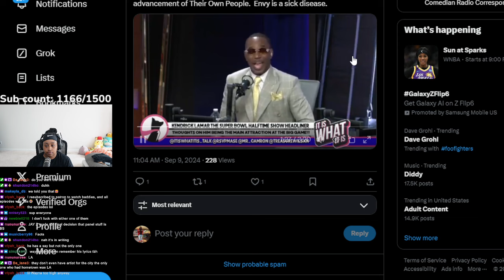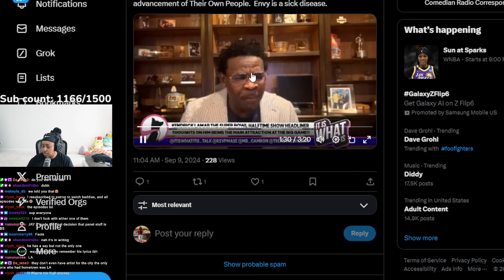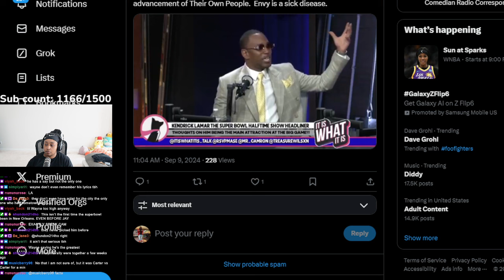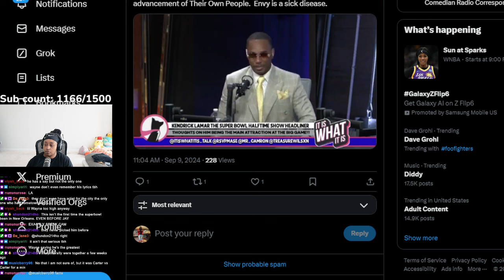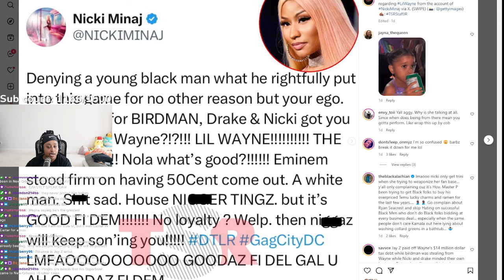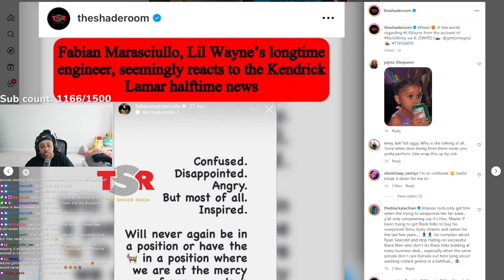Nicki Minaj goes 0FF on Jay Z 😱 Lil Wayne should be the 2025 Superbowl ARTIST in LOUISIANA 🙄 😱